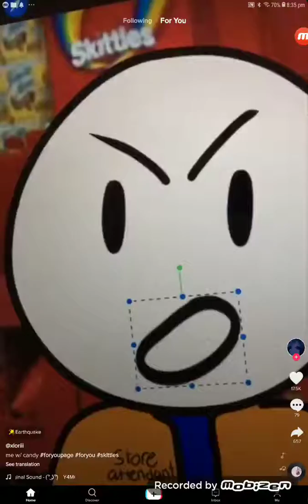9 October 2019